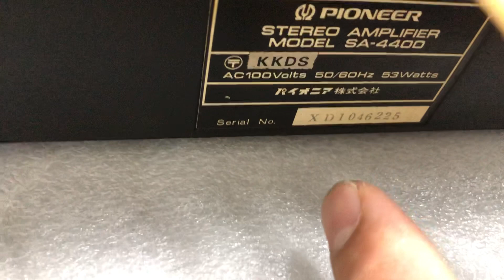Pioneer sa 4400 0941.891.914 tại Minh Audio Hà Đông Hn